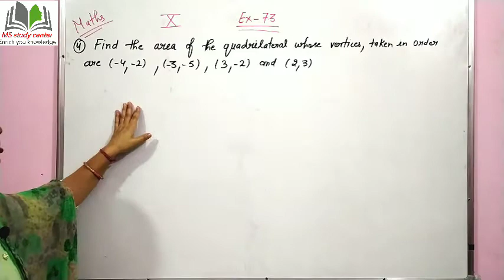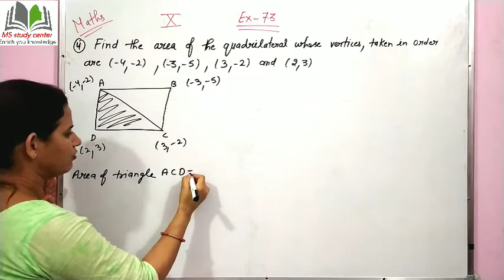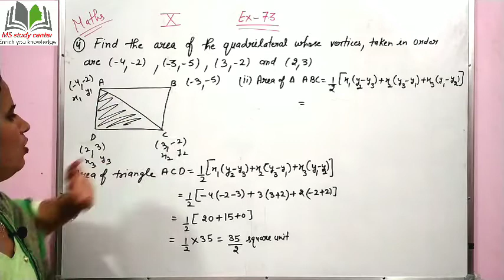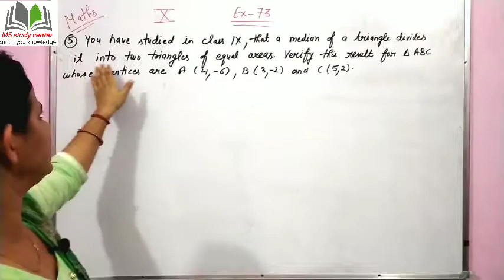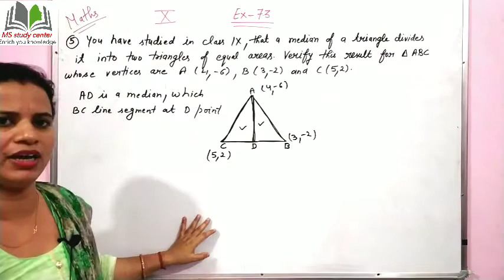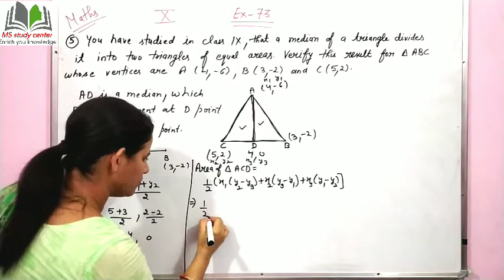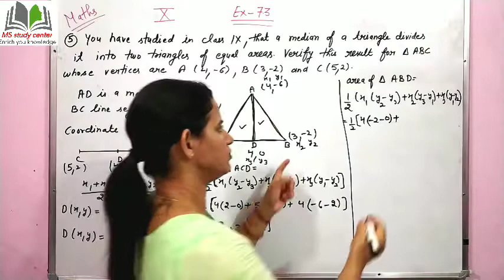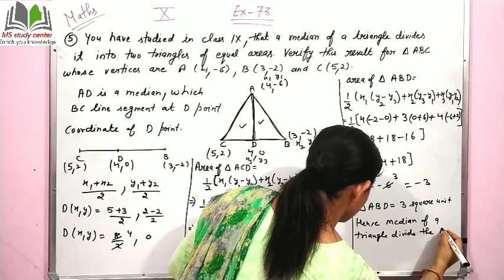Class 10 Maths Ex-7.3 (Q-4, Q-5) Coordinate geometry